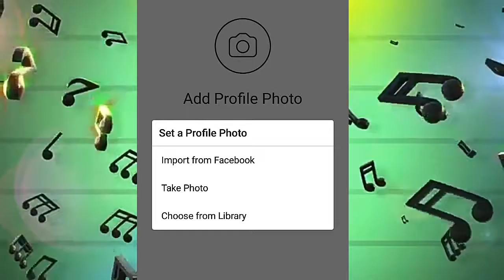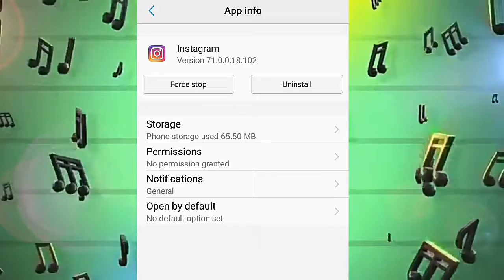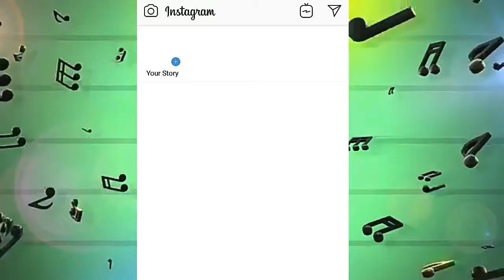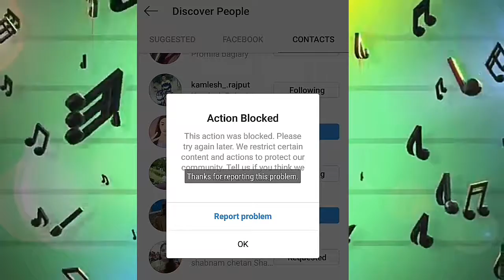instagram account कैसे बनाये l How to open Instagram Acunt l Hindi 2018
Hello dusto
Maene is video me bataya hai Ki Instagram Acunt kase khule mobile me
To dusto video ku aap log ant tak dekhie GA
Taki puri jankari MIL paye